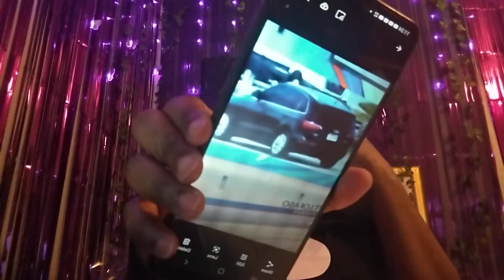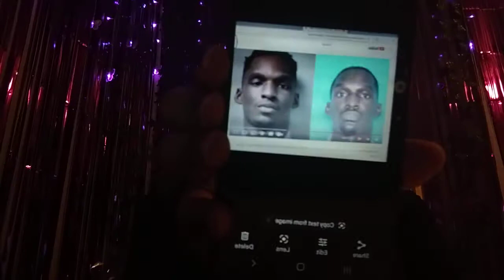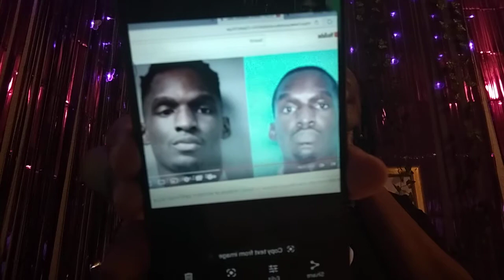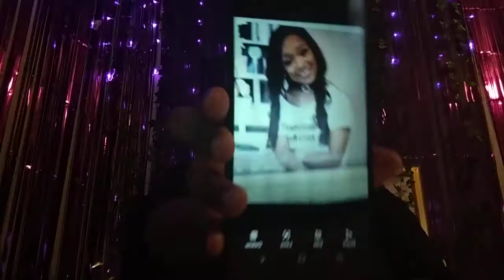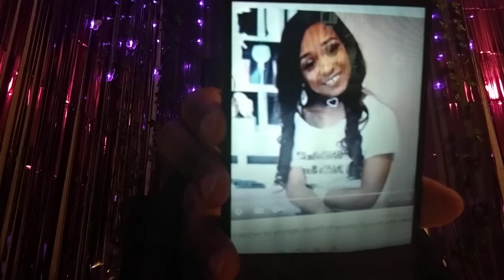female Lyft driver missing after giving ride from Louisiana to Texas